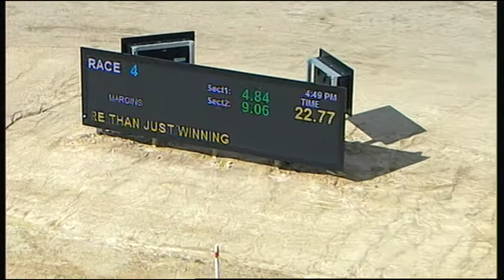TRA MON 30 NOV 15 R4